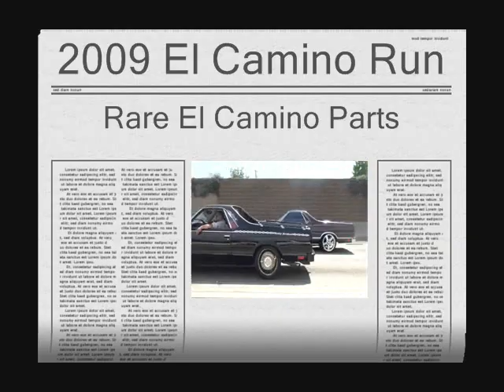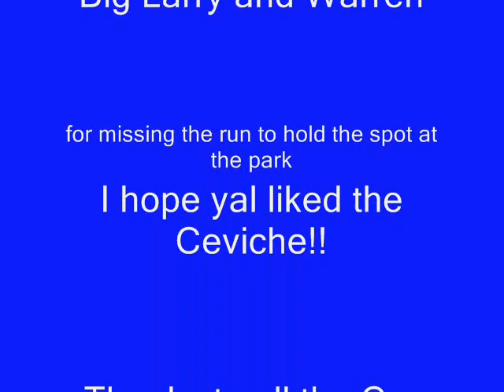IROC KINGS T.V. - 2009 El Camino Run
2009 El Camino Run hosted by ' Rare El Camino's Parts". Run from L.A. to Frank G Bonelli Park in San Dimas Ca. Sunday August 30th 2009. El Camino's and other GBody style cars cruising through L.A.